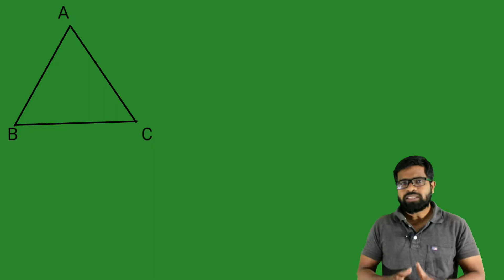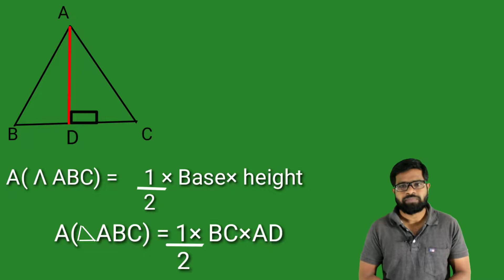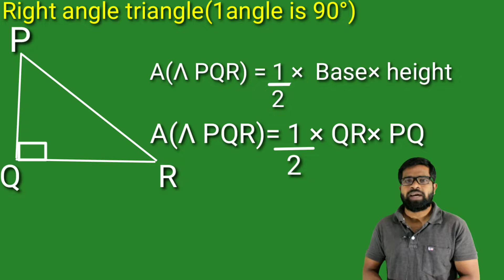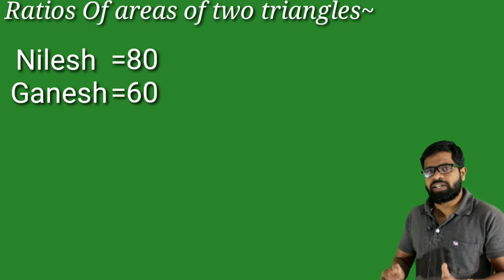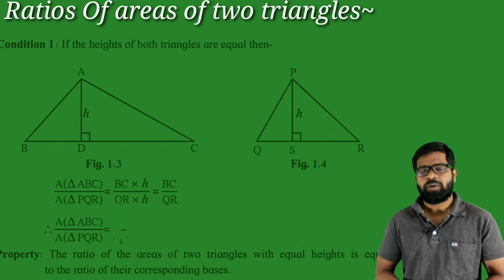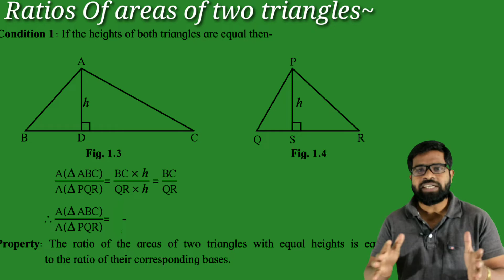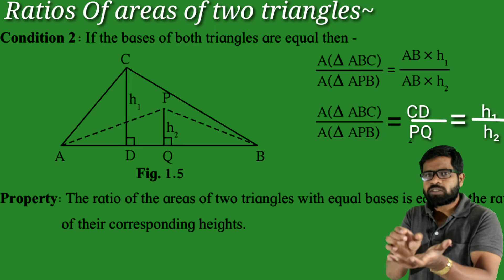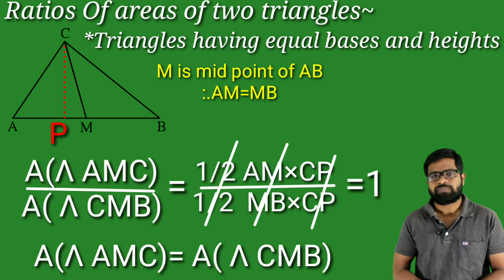Similarity part-1 class X maharashtra board chapter 1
in this video we are going to discuss about Similarity chapter no-1 maharashtra board class X